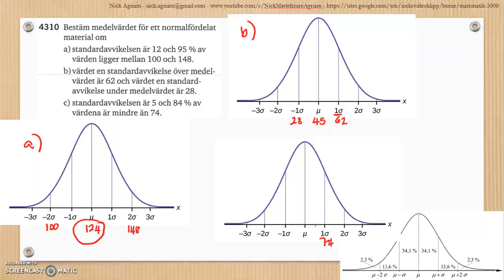Matematik 5000 Ma 2b Kapitel 4 Statistik Normalfördelning normalfördelat material 4310